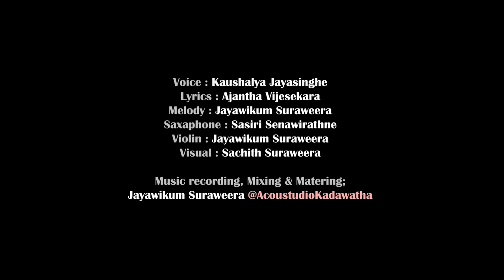Dura Atha Sihine.. | By Kaushalya Jayasinghe | use HEADPHONES for better experience!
Dura Atha Sihine..

Voice : Kaushalya Jayasinghe

Lyrics : Ajantha Vijesekara

Melody : Jayawikum Suraweera
Saxaphone : Sasiri Senawirathne
Violin : Jayawikum Suraweera

Visual : Sachith Suraweera

Music recording, Mixing & Matering;
Jayawikum Suraweera @AcoustudioKadawatha